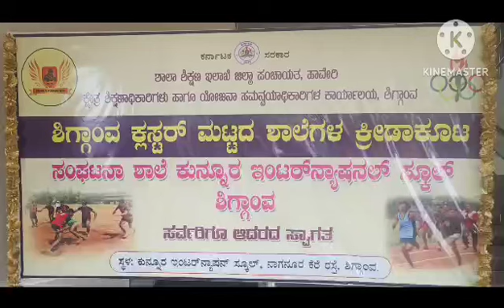Kunnur international school,Sports